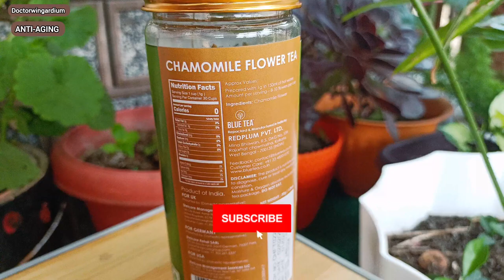घर पर बनाएं ये Miracle ANTI AGEING SERUM Remove Wrinkles, Fine Lines,Spots & Get Young Tight Skin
Hey Everyone 🌷In today's video, I'm sharing a three-step process that will fix our wrinkles, fine lines, and skin, giving us younger-looking skin in just 2 weeks. It's normal physiological process of aging that everyone experiences over time. However, if signs of aging start showing on our faces in our early 20s, it doesn't seem normal. Wrinkles, fine lines, and sagging skin are signs of aging. If these things are happening after the age of 30, it's quite normal, but many people notice these signs in the early stages too. This can be due to wrong sleeping routines, bad eating habits, alcohol consumption, smoking, and excessive stress. So, the three-step process I'm sharing today, if followed for two weeks continuously, will give you the best results for your skin.

No matter what skincare routine we follow, toner should be our first step. In every skincare routine, toner lightens and tightens our pores, helps in regeneration, and promotes new cell growth. If we use a homemade toner, it further enhances the success and tightness of our skin. The toner I'm sharing with you today in this video will help hydrate our skin and provide us with all the necessary information.

🔵3 STEPS 🔵
Mask
Tonner
Serum
🔵 INGREDIENTS 🔵
Chamomile flower

Orange peel
flaxseed

This video is not intended   to provide diagnosis , treatment or medical advice. Information on this channel should not be considered as a substitute for advice from healthcare professionals . I can't guarantee all the products haircare and skincare i recommend here will suit you . Please take a patch test before applying to skin .
COPYRIGHT 🔵 Everything you see on this channel created by me (Dr. Heena verma) unless stated otherwise. Please don't use my photos , videos or any content i post without my permission.
🟦 Hashtags 🟦

🟦 KEYWORDS 🟦